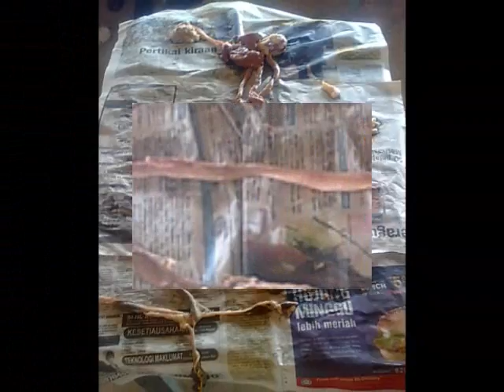Sains Pertanian megat dewa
aktiviti2 sains pertanian 2009 smk megat dewa di bwh bimbingan ckgu Razi